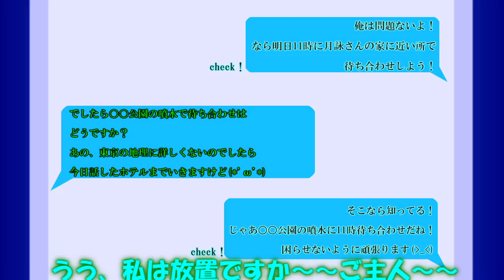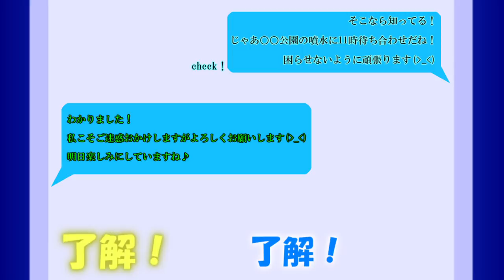専属神篇第三幕～東京異変～EP1～onlymymelody～83話「約束」